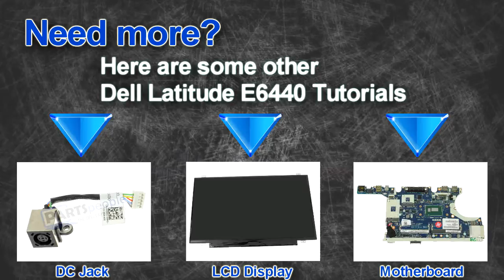Dell Latitude E6440 LCD Web Camera How-To Video Tutorial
This Latitude E6440 video repair tutorial was brought to you